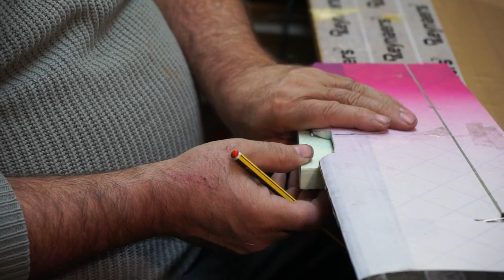Reparatur einer Fläche in Positivbauweise - Teil 7 - Nasenleiste, Holm, Profil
Jan repariert (einen Teil) der ersten Fläche, die ursprünglich mal in Positivbauweise erstellt wurde. Er rekonstruiert den Holm, fügt die Nasenleiste ins Profil und verstärkt anschliessend den Bruch mit einer Glaslage. Anschliessend wird das ganze noch gut verpackt, so dass nach 24h alles "fast wie neu" ist:-)

All Creatures Welcome 35c3 EP
Fairy Bot Orchestra feat. the Chaos Communication Choir